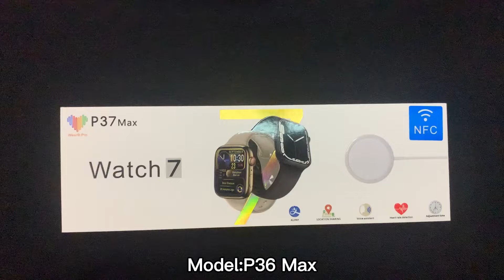P37 Max Smart Watch; 45 Seconds Quick Unboxing & Review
P37 Max Smart Watch Unboxing & Review